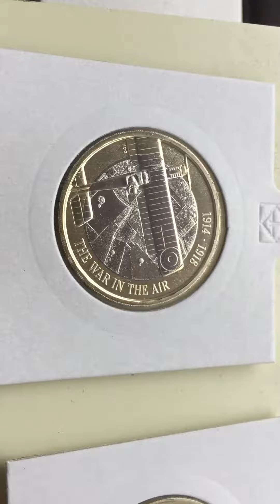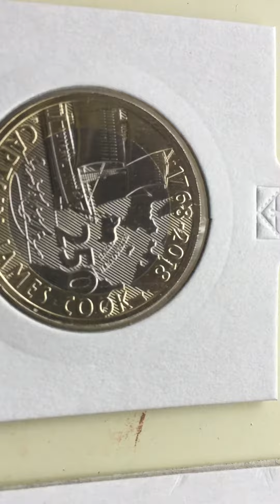2018 uk two pound coins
RAF two pound coins